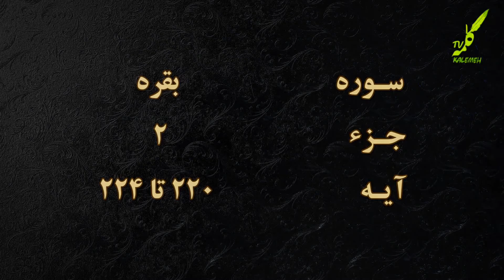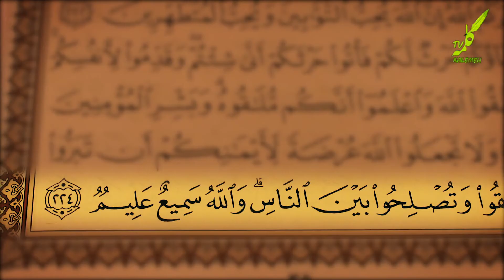سوره بقره 220-224 همراه با ترجمه صوتی